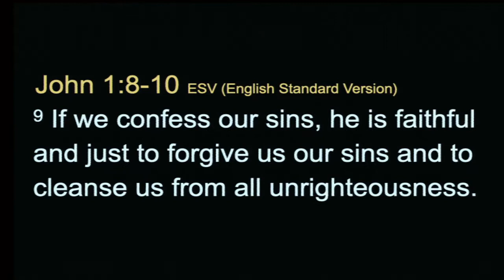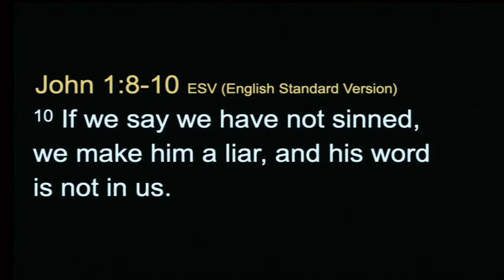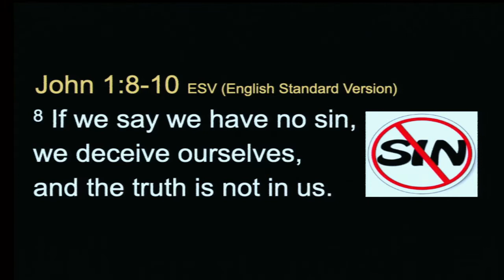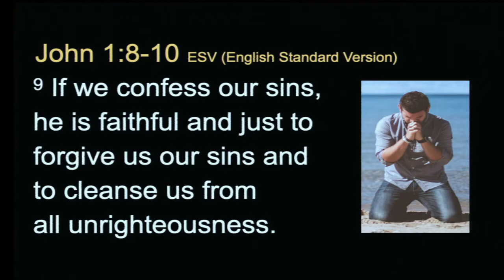"Growing in the Word"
October 1, 2020 Sermon - Pastor Harley Wheeler